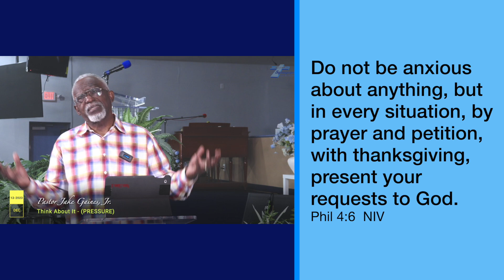Think About It - Episode 140 - (Pressure)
Don't Ignore Warning Signs. Take Care of Yourself.